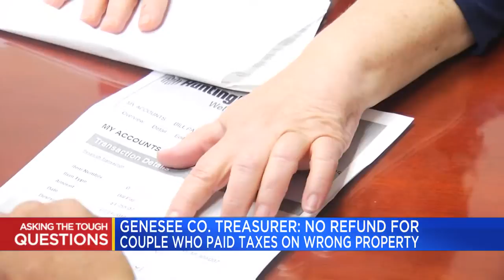Genesee Co. treasurer: No refunds for couple who paid taxes on wrong property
A Mid-Michigan couple is out hundreds of dollars after they accidentally paid property taxes on the wrong home.